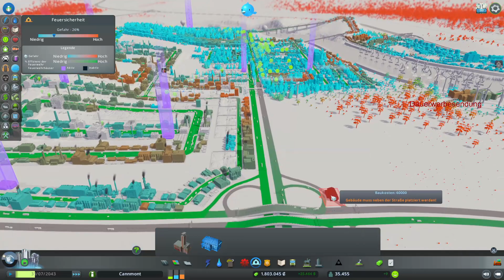Cities Skylines #020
Keine Kooperation! *

Spiel:
Cities: Skylines (PC)

Aufnahmeprogramm:
OBS Studio

Mikrofon:
TONOR BM-700

Videoschnittprogramm:
DaVinci Resolve